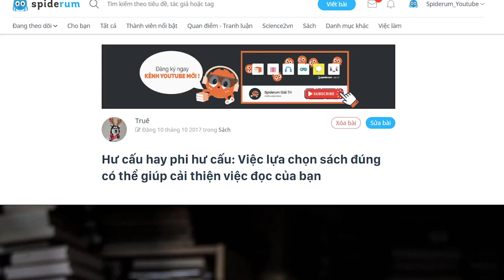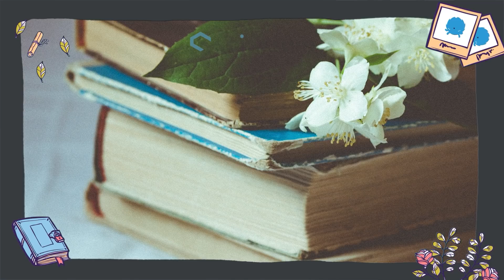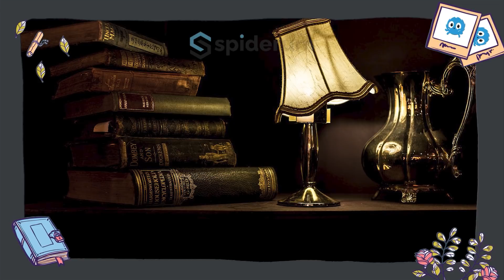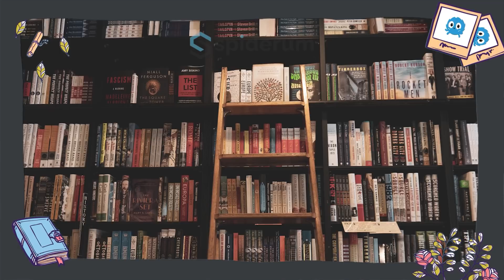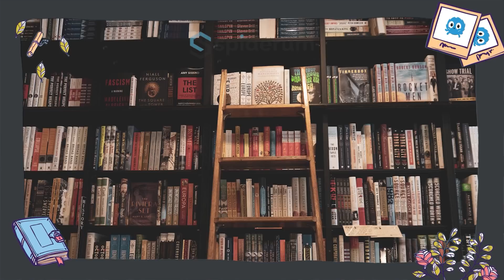Hư cấu hay phi hư cấu: Đọc sách nào có lợi hơn? | Nhện Thẩm Sách | Truê | Spiderum Books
Tôi muốn hỏi một câu trước: Bạn có đọc thường xuyên không? Trong thế giới công nghệ đầy smartphone và Internet ở khắp mọi nơi, rất nhiều người bị “lạc trôi” khỏi những cuốn sách. Hầu hết mọi người đều không chịu đọc sách sau khi rời trường đại học.  Phải nói rằng trong số 10 người bạn tôi thì chỉ có 2 người còn đọc sách. Nếu bạn không đọc sách tí nào thì cả hai dòng sách này đều mới mẻ với bạn.
Sách mang tới kinh nghiệm và tri thức cho nhân loại. Sách là cách dễ nhất để có thể nhận được lời khuyên hữu ích của các tác giả thành công. Sách sẽ chỉ ra con đường để chúng ta trở thành người tốt hơn.

Kênh Spiderum Giải Trí đã có Podcast, nghe tại đây:
Bài viết: Hư cấu hay phi hư cấu: Việc lựa chọn sách đúng có thể giúp cải thiện việc đọc của bạn

Những nội dung liên quan:
Tóm tắt sách: Homo Deus – Lược sử tương lai | Spiderum Giải Trí | Nhện Book | ĐỘNG SÁCH
NHÀ GIẢ KIM: Cuốn sách của những "BIỂU TƯỢNG" | Spiderum Giải Trí | Dương Xuân |  ĐỘNG SÁCH